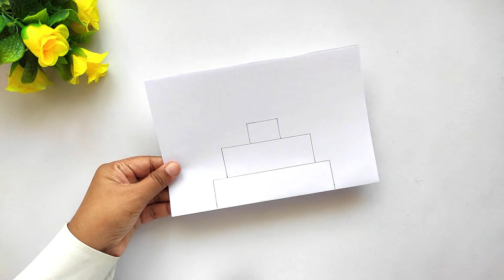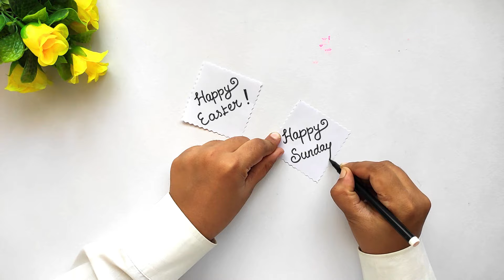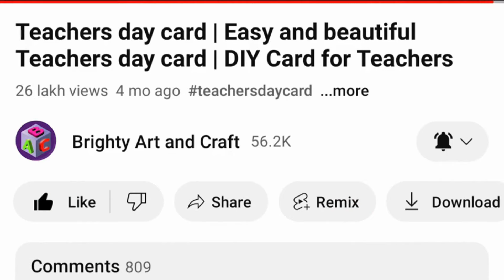DIY Easter Greeting Card | Handmade Easter Card Making Ideas | How To Make Easter Card For Easter